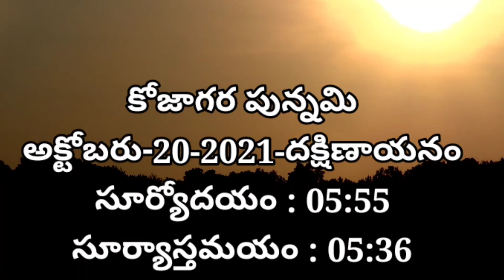kojagiri purnima roju nadiki vellaleni vaaru intlo snanam ela cheyyandi naivedyam || Kojagiripurnima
Sharad Purnima eppudu 2021 Date|Kojagiri Purnima 2021 in October date|Kojagiri Purnima puja Vidhanam

Kojagari Purnima or Gonthemma Festival & Aksha Krida (Play Dice) || Shubha Dinam ||

kojagiri purnima,
kojagiri purnima 2021,
kojagiri purnima songs,
kojagiri purnima saptashrungi gad,
kojagiri purnima tuljapur,
kojagiri purnima vani gad,
kojagiri purnima banner,
kojagiri purnima rangoli,
kojagiri purnima puja,
kojagiri purnima banner editing,
kojagiri purnima baby photoshoot,
tulja bhavani kojagiri purnima,
kojagiri purnima che gane,
kojagiri purnima chabina,
kojagiri purnima celebration,
kojagiri purnima che mahatva,
kojagiri purnima chi mahiti,
kojagiri purnima chi gani,
kojagiri purnima chabina ,
kojagiri purnima decoration,
kojagiri purnima dance,
kojagiri purnima drawing,
kojagiri purnima doodh,
kojagiri purnima date 2021,
kojagiri purnima dandiya,
saptashrungi gad kojagiri purnima,
kojagiri purnima ke gane,
kojagiri purnima kab hai,
kojagiri purnima ka mahatva,
kojagiri purnima kashi karavi,
kojagiri purnima nashik,
kojagiri purnima puja in telugu,
kojagiri purnima recipe,
kojagiri purnima rahimatpur,
kojagiri purnima special rangoli,
kojagiri purnima story,
kojagiri purnima status,
kojagiri purnima special,
kojagiri purnima special recipes,
kojagiri purnima utsav,
kojagiri purnima upvas,
kojagiri purnima whatsapp status,
sharad purnima kab hai,
sharad purnima kab ki hai,
sharad purnima 2021,
sharad purnima ki katha,
sharad purnima kab hai 2021 ki,
sharad purnima puja vidhi,
sharad purnima kab hai 2021,
sharad purnima 2021 date,
sharad purnima aarti,
sharad purnima aaj hai,
sharad purnima auspicious,
sharad purnima chand,
sharad purnima comedy,
shapoornima
ima celebration,
sharad purnima date,
sharad purnima dress for laddu gopal,
sharad purnima decoration,
sharad purnima drik panchang,
sharad purnima fast,
sharad purnima fast 2021,
sharad purnima hindi,
purnima ka sharad kab hai,
sharad purnima kya hota hai,
sharad purnima in 2021,
sharad purnima mahatva,
sharad purnima marathi,
sharad purnima mein kya hota hai,
sharad purnima mein kya karen,
sharad purnima october,
sharad purnima of 2021,
sharad purnima october mein kab hai,
sharad purnima october mein kis tarikh ko hai,
sharad purnima october 2021,
19 october sharad purnima,
kojagiri purnima 2021, kojagiri purnima kab hai, kojagiri